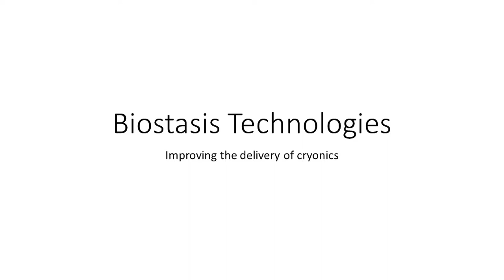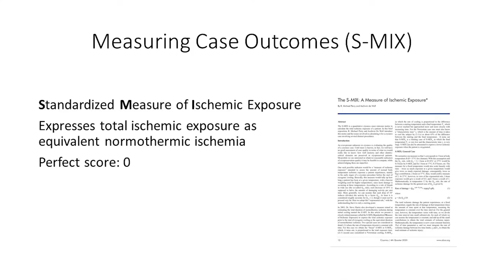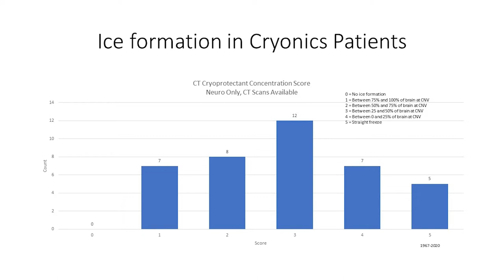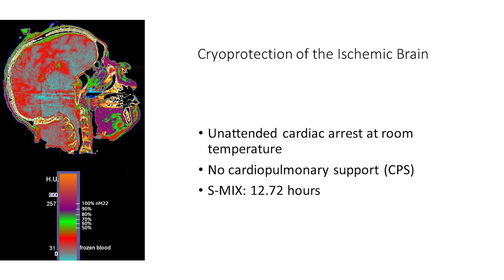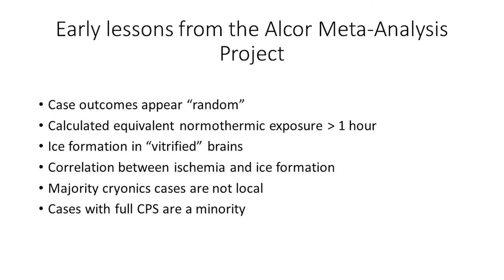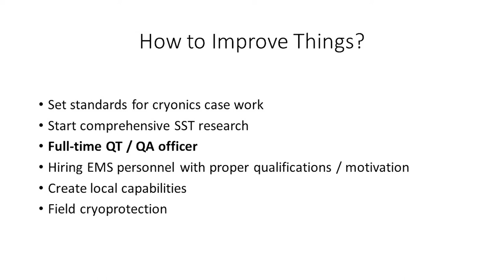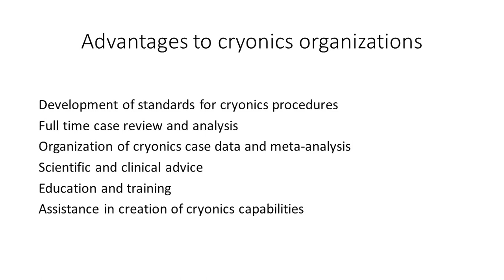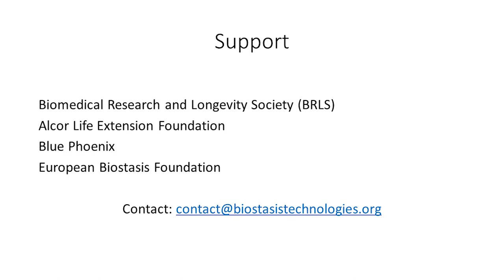Aschwin de Wolf: Biostasis Technologies